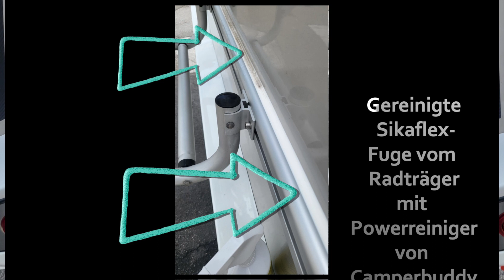Camper Reinigungsmittel im Test: CamperBuddy Produkte auf Herz und Nieren geprüft!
In diesem Kurzvideo zeigen wir die Reinigungsmittel von CamperBuddy für die Innen- und Außenreinigung von Wohnmobilen und Wohnwagen. Olaf von CamperBuddy hat uns freundlicherweise verschiedene Produkte sowie Reinigungszubehör zur Verfügung gestellt, die wir nun auf Herz und Nieren prüfen.
CamperBuddy bietet verschiedene Reinigungsmittel für die Reinigung und Pflege von Wohnmobilen und Wohnwagen an.
Die Produktpalette umfasst: Allzweckreiniger: Dieser Reiniger ist für die Reinigung verschiedener Oberflächen im Innen- und Außenbereich geeignet. Er ist biologisch abbaubar und hinterlässt keine Streifen.
Powerreiniger: Dieser kraftvolle Reiniger entfernt hartnäckige Verschmutzungen wie Insektenreste, Fliegenkot, Baumharz und Teerflecken. Er ist für die Anwendung auf allen Außenflächen geeignet.
Unser Fazit:
Wir sind von den Produkten von CamperBuddy überzeugt! Die Reinigungsmittel sind effektiv, einfach anzuwenden und hinterlassen ein sauberes und gepflegtes Ergebnis.
Besonders beeindruckt hat uns der Powerreiniger, der hartnäckige Verschmutzungen wie Insektenreste, Fliegenkot und Baumharz mühelos entfernt.
Wenn du auf der Suche nach hochwertigen Reinigungsmitteln für dein Wohnmobil oder Wohnwagen bist, können wir dir die Produkte von CamperBuddy wärmstens empfehlen.

In diesem Kurzvideo zeigen wir dir:
• Die Produktpalette von CamperBuddy
• Anwendung der Reinigungsmittel in der Praxis
• Unsere Erfahrungen mit den Produkten

Unser Fazit
Besonders beeindruckt waren wir von der Reinigung der Sikaflex-Fugen am Radträger und den Fugen der Solarplatten mit dem Powerreiniger von CamperBuddy. Die Fugen sahen nach der Anwendung wie neu aus.

Weitere Informationen zu den Produkten von CamperBuddy findest du auf der
Wir hoffen, dass dir dieses kleine Video gefallen hat! Wenn du Fragen hast, lass es uns gerne in den Kommentaren wissen.